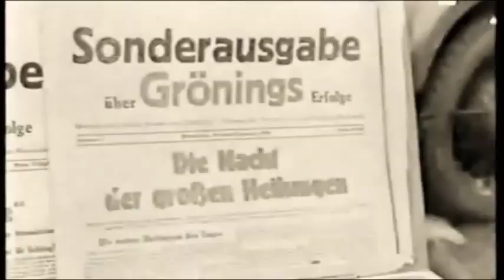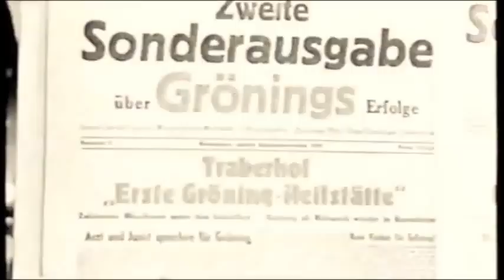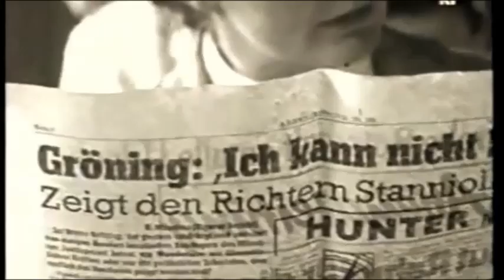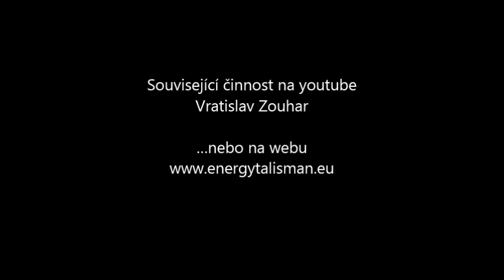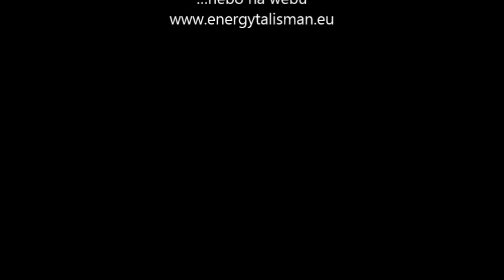Bruno Gröning - originální filmové záběry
Sekvence tří úseků ze života Bruna Gröninga: Traberhof 1949, svatba v červnu 1955 a vykonstruovaný proces z roku 1958 proti jeho osobě. Rozhovor je část záznamu před tímto procesem.